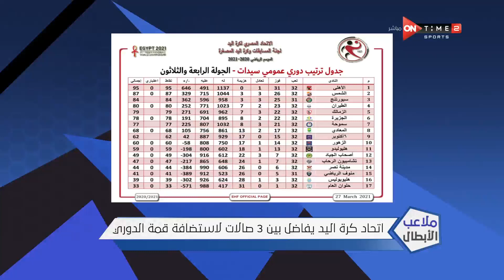لقاء خاص مع يحيى يوسف وبعض لاعبات النادي الأهلي بعد الفوز على الشمس في دوري كرة اليد